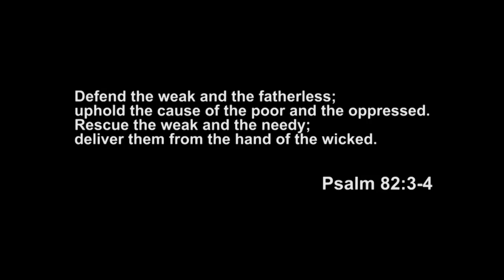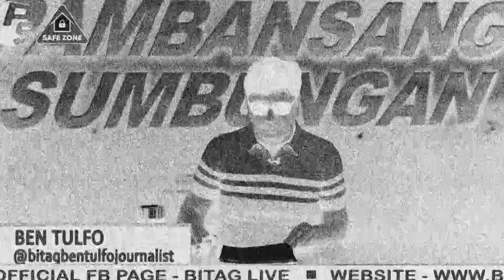Sarhento, Unahan mo na si BITAG! Report mo na sarili mo sa Hepe mo!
Sarhento naman, pandemya pa, bawal muna ang bertdey party!

Ito namang kumuha, may galit din pala sa isa. Muntik pang magamit ang BITAG sa pulitika.

Ganito ba talaga kayo mag-away na mga kababaihan?🤦✌

Paalala mga Boss, bawal ang party-party ha! Ke GCQ o ECQ pa yan.

Tulungan natin ang gobyerno na mapababa ang bilang ng mga nagpopositibo sa COVID-19 virus.

O Sarhento, sana natuto ka na...